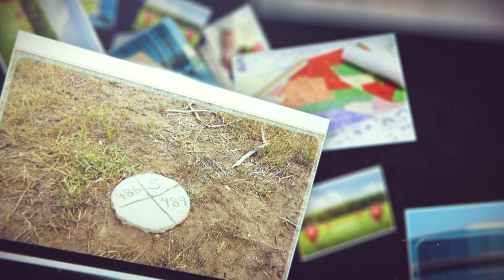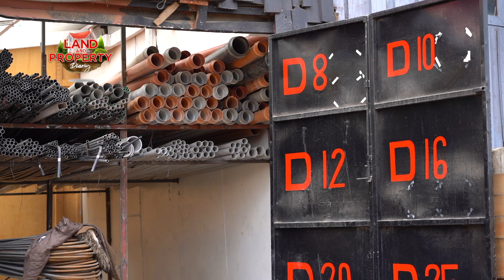Land and Property Diary: Cost of Construction